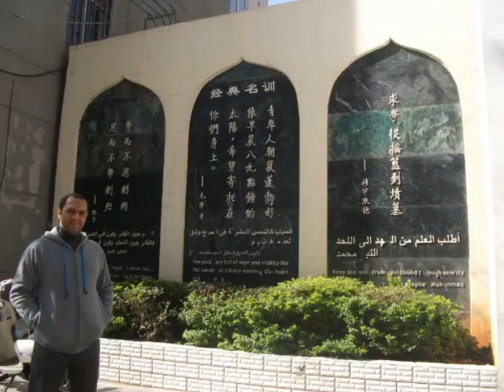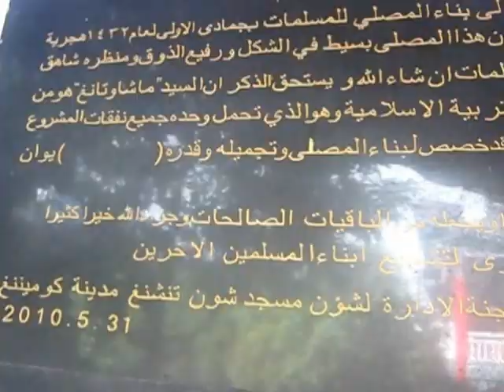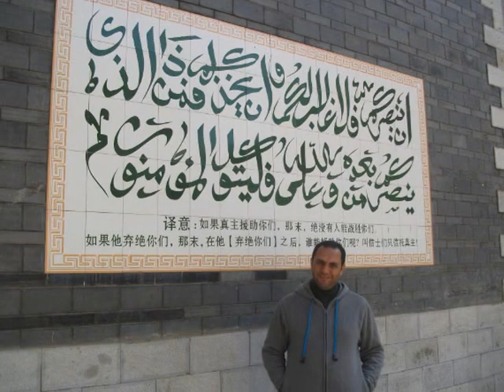mosque in china